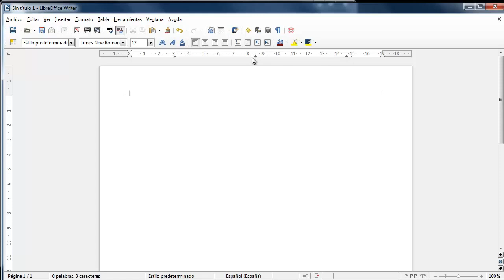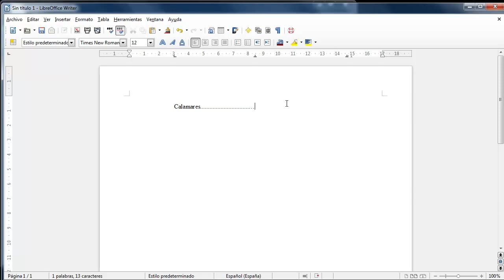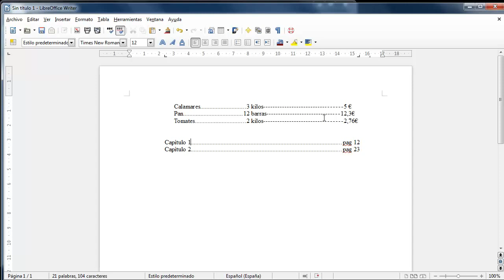[LBR003] - TX2 Tabuladores con Libreoffice Writer 2